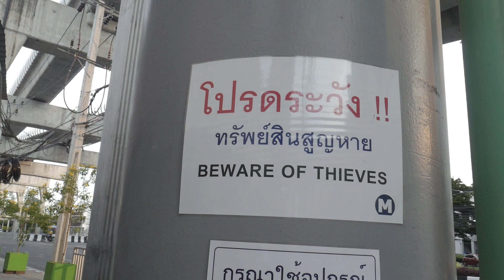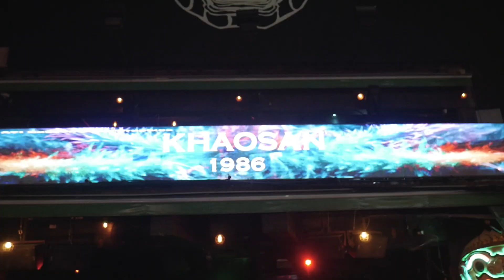Pierwsza Taka Sielska Noc w Bangkoku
Sielska Noc i Impreza w Bangkoku. W tym odcinku gościem jest vlogerka podróżnicza, która zakotwiczyła   obecnie w Tajlandii - Marta Sielska !  @Marta Sielska

Jako iż samo tworzenie, filmowanie oraz edytowanie zajmuję sporo czasu, to byłbym wdzięczny za każdą formę wsparcia, czy to komentarzem, czy łapką w górę, natomiast jeśli chciałbyś mieć realny wpływ na rozwój mojego kanału, to byłbym naprawdę wdzięczny, a możesz to zrobić poniżej!

▸Numer konta bankowego: 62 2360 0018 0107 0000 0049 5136